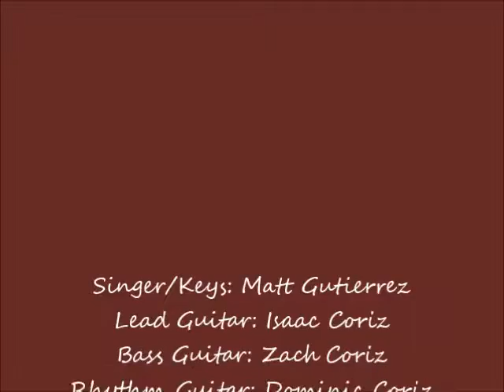After Midnight Covers Wicked Game acoustic Rhythm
Local Edgewood New Mexico band covering Wicked Game with acoustic rhythm. please do excuse the closeness of the video the door was closed due to cold weather. otherwise enjoy!